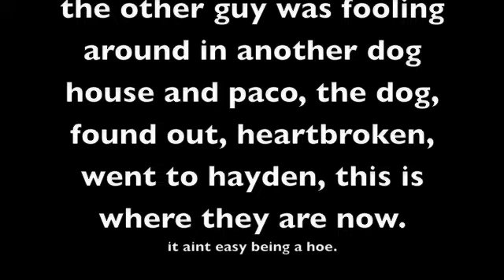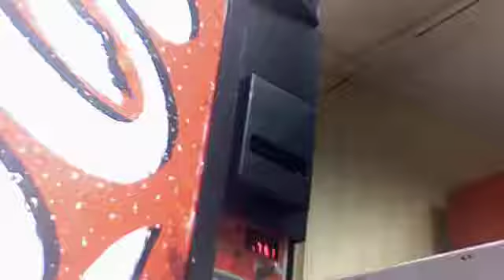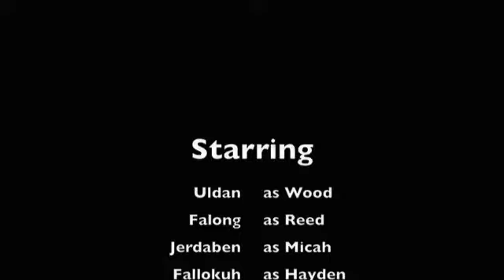Day Ten! Eleven!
Kentucky! and Indiana! Chicago!!